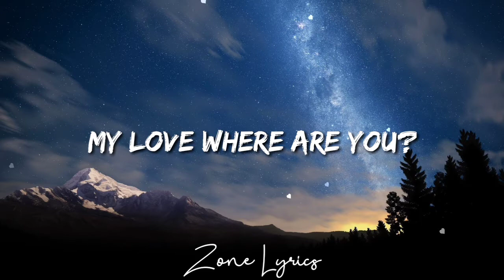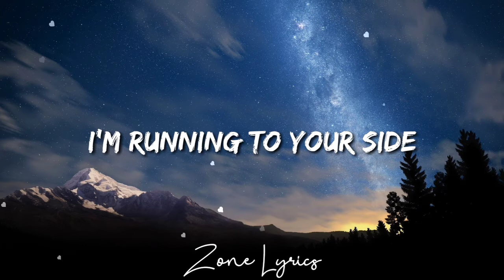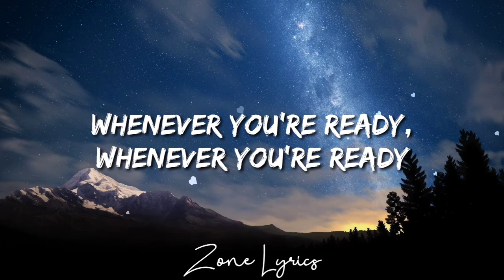Natalie Taylor - Surrender (Lyrics)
🎵 Judul : Surrender
🎙 Penyayi : NatalieTaylor